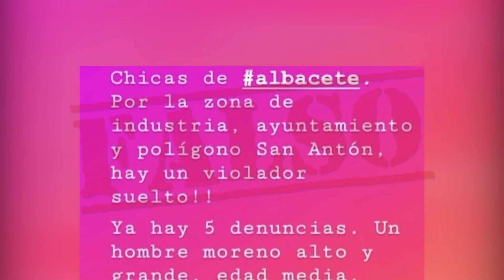Otras noticias de interés en la región 14 de Noviembre de 2019